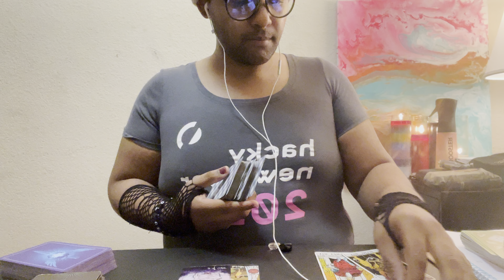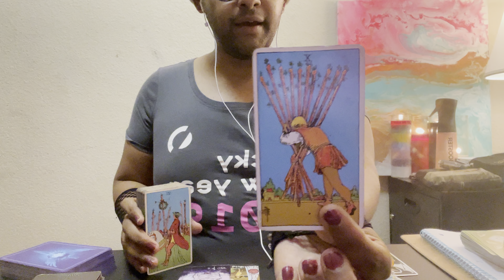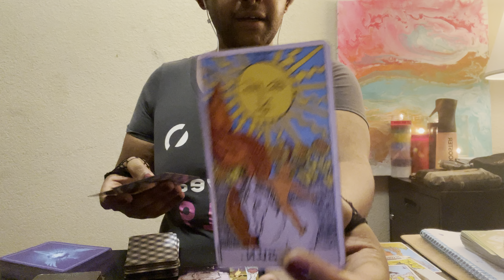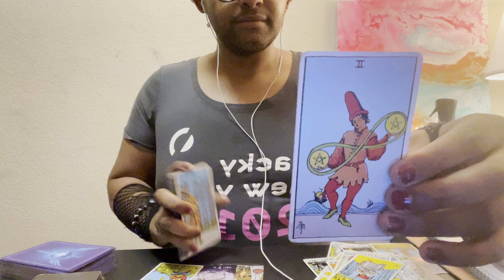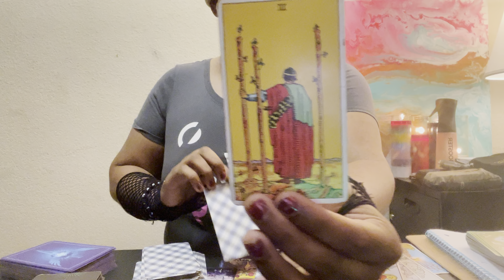scorpio scorpiohoroscope tarot tarotreading tarotmagic viraltarot